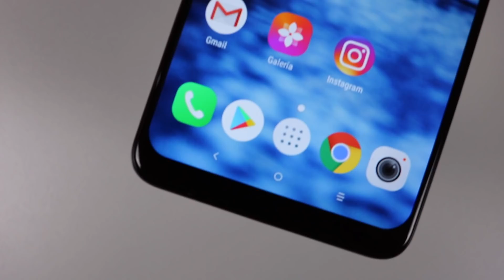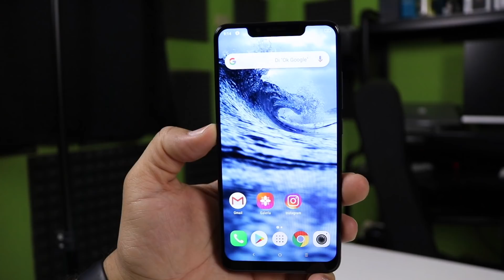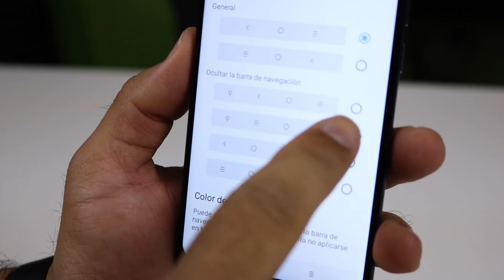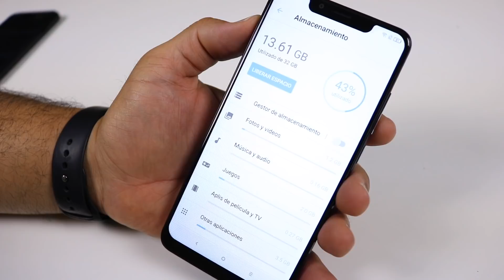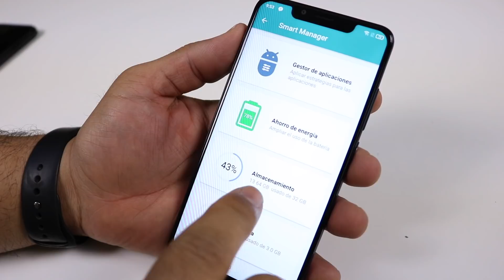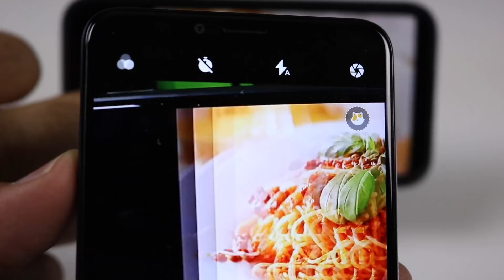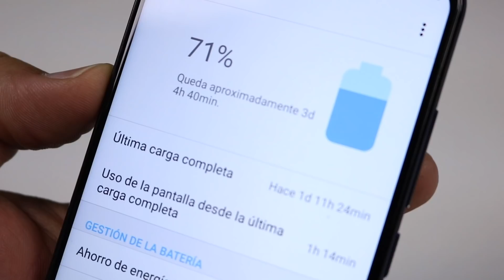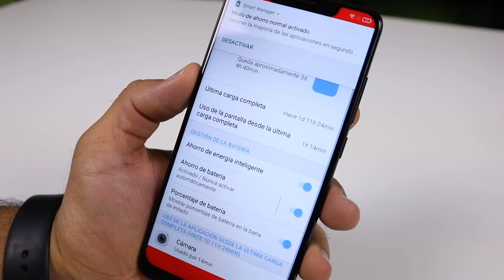Alcatel 5V: Review completo